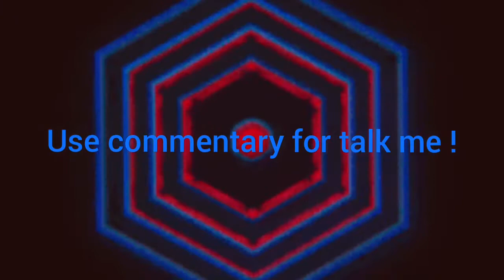Roblox funny moments #3 !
welcome to funny, don't forget the likes ! 😉